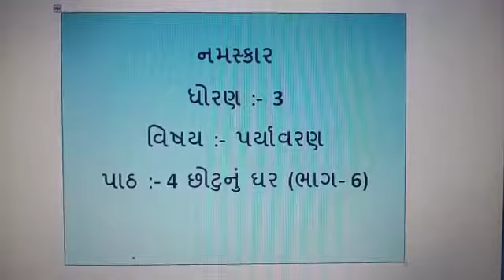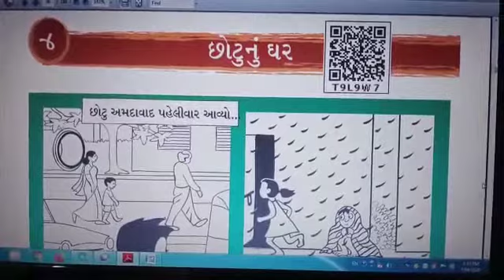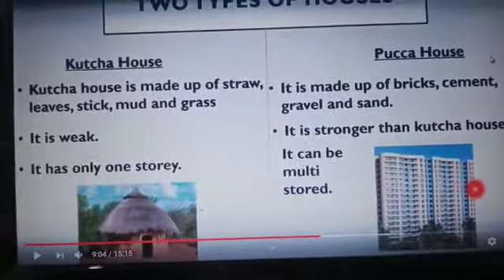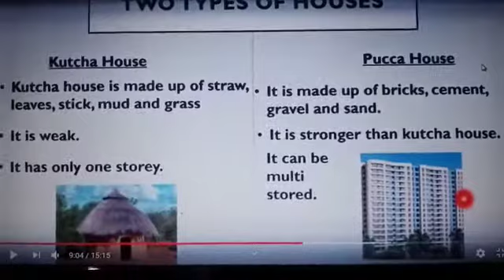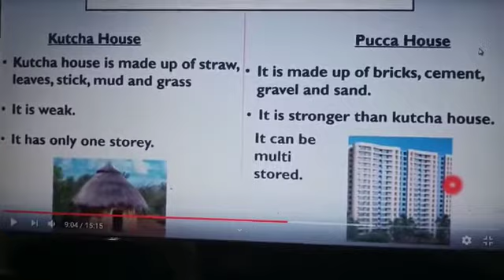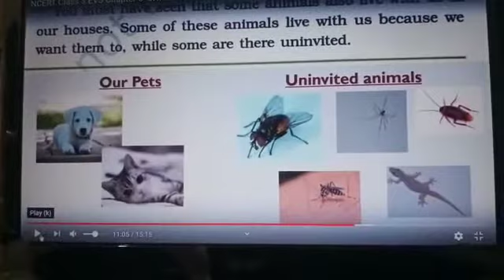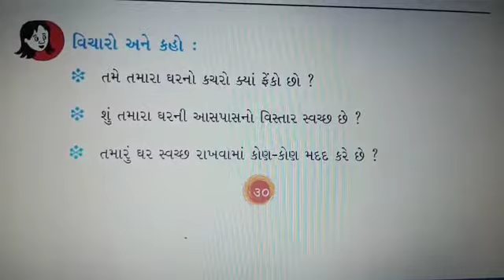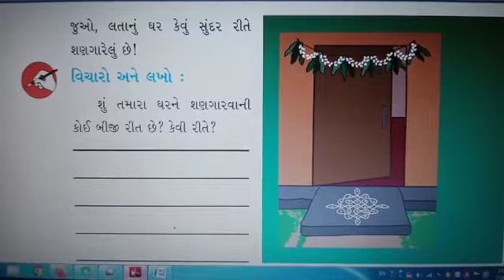તારીખ:17/7/20 માધ્યમ:ગુજરાતી ધોરણ: 3 વિષય: પર્યાવરણ પાઠ -4 છોટુનુ ઘર શિક્ષકનું નામ: અંકિતા પટેલ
તારીખ:17/7/20
માધ્યમ:ગુજરાતી
ધોરણ: 3
વિષય: પર્યાવરણ
પાઠ -4 છોટુનુ ઘર
શિક્ષકનું નામ: અંકિતા પટેલ